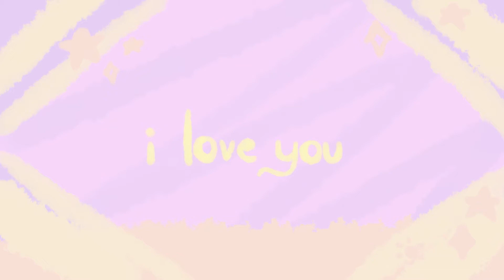Bright (Valentine's Day Gift)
Uploaded early? Maybe. But I just can't contain my love!!!

Song: Bright - Echosmith